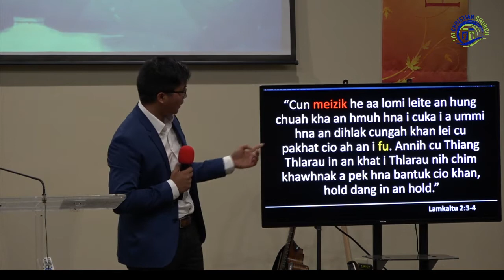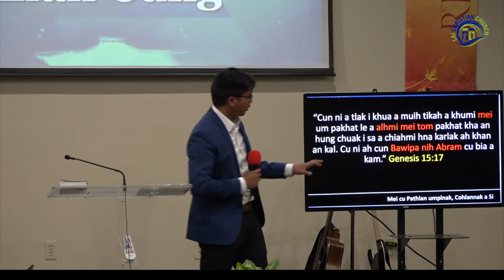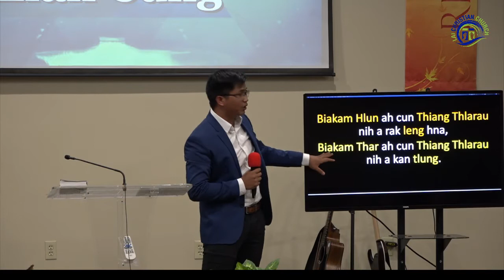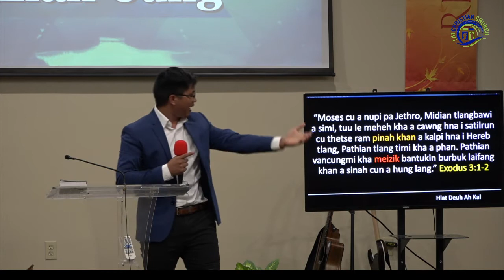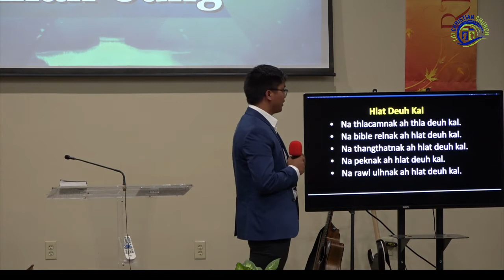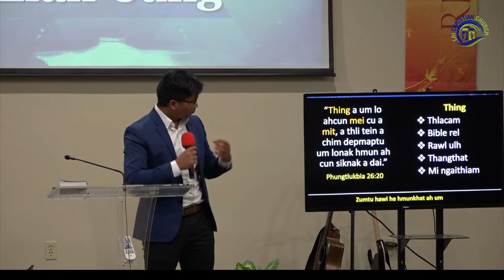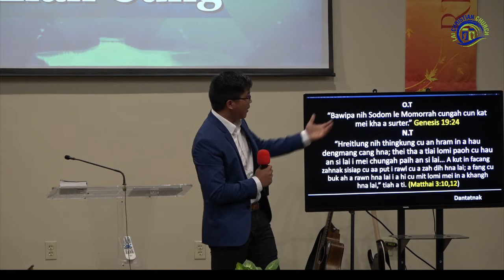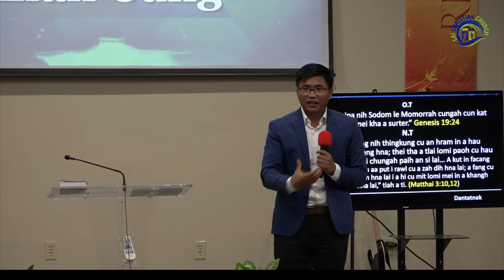Thiang Thlarau Hmelchunhnak | MEI | Dawt Lian Cung